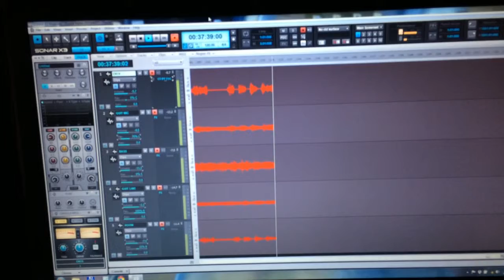szolid:váltás - Máz helyett (Trailer 1)